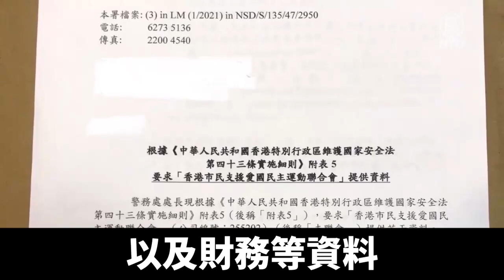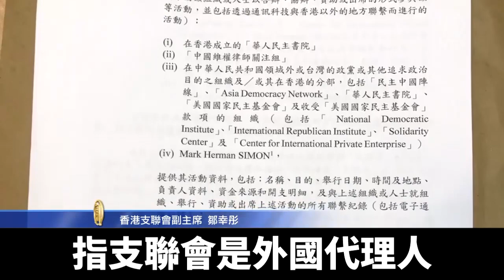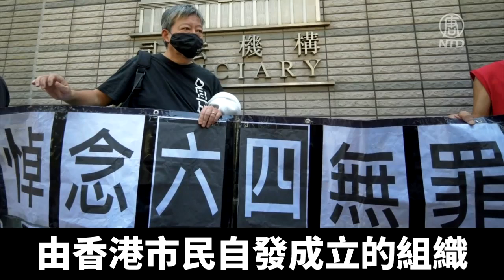香港支聯會拒交會員資料 批港警濫權｜@ChinaBreakingNewsTV ｜20210907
香港警方國安處8月份曾指控支聯會是「外國代理人」，並用《港版國安法》威脅他們交出內部成員的資料。9月5號，支聯會表態拒絕配合警方的要求，並宣布9月25號召開會員大會，表決支聯會是否解散。